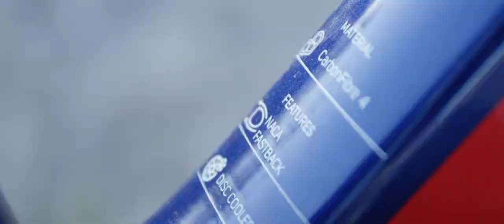Merida Reacto 2018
Vår nye aerodynamiske REACTO landeveissykkel ble opprinnelig sluppet i 2011 og ble gradvis forbedret over de neste årene, den største forbedringen kom i 2013 med lanseringen av REACTO II. Nå har den blitt helt redesignet for 2018. Den originale versjonen introduserte konseptet med en S-FLEX sadelpinne til verden, men var ikke enda en 100% aerodynamisk sykkel. 2013 sykkelen, REACTO II (2014), var vår første fullblods aero-landeveisramme, dedikert til sprintere, brudd ryttere og perfekt for partnerskapet med TEAM LAMPRE-MERIDA. Utrolige aero-verdier, god stivhet i styrerøret og fremragende kraftoverføring gjorde det til den mest brukte sykkelen på laget og klarte å samle en imponerende mengde med toppresultater i sin historie.